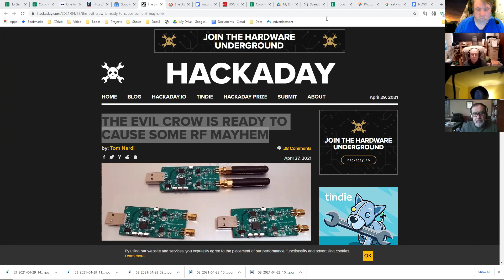Automation Technology Club Virtual Meeting April 29, 2021 Part 1